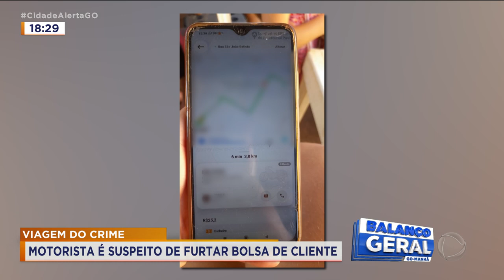VIAGEM DO CRIME: MOTORISTA É SUSPEITO DE FURTAR BOLSA DE CLIENTE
MOTORISTA DE APLICATIVO É SUSPEITO DE FURTAR BOLSA DE UMA CLIENTE.